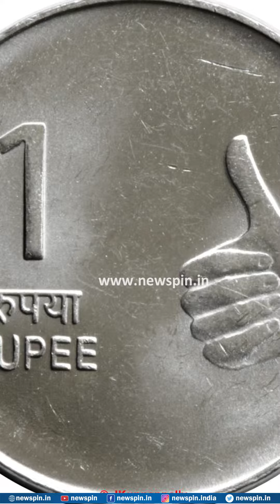ನೋಟು ಎಲ್ಲಿ ಪ್ರಿಂಟ್ ಆಗುತ್ತೆ? ಎಷ್ಟು ಖರ್ಚಾಗುತ್ತೆ...! ರೋಚಕ ಮಾಹಿತಿ ಇಲ್ಲಿದೆ | MONEY MAKING | NEWSPIN